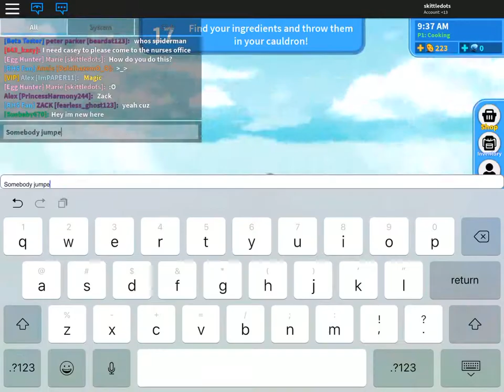getting yeeted in the bus